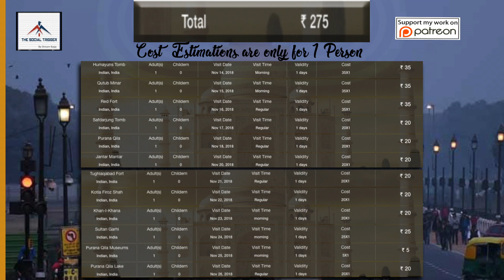2019 Elections | Whats Happening ?? | By Shivam Bajaj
Elections  2019 are not too far now. Here is an Opinion based work of what's happening these days and who will win ??

*This is an opinion based work and at any time during making of the film , i do not support or come even against any party. The Video is a representation of the facts which i have collected during research.

Video Source goes to India TV for this work, below is the video

Comment down your opinions and tell me who will win according to you along with the reason.

Do mention the reason along with the TSTPolls

Contact Shivam Bajaj on

Follow Me Everywhere & Never Miss An Important Update !!!

Below is the list of Gadgets which I use, Check the links below to purchase these.

1. Canon 1300D
2. Genric Collar Mic
3. Dr. CHARCOAL Non-Electric Air Purifier, Deodorizer and Dehumidifier
4. Benro T600EX Tripod

SB Productions
SB Productions By Shivam Bajaj
Social Work By Shivam Bajaj

देखते ह इस रचे में कान आता ह , हमारे लिए तो जो भी आयी कुछ अचा ओर नया लाए ओर सबसे ख़ास बात बोलने की आज़ादी भी !!!
अगर आपको यह विडीओ पसंद आया हो तो वो लाल लाइक बटन दबाएँ ।